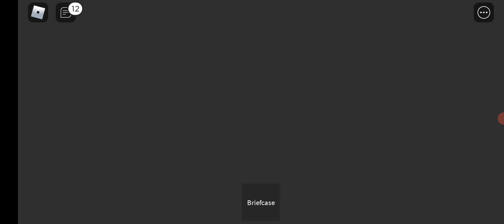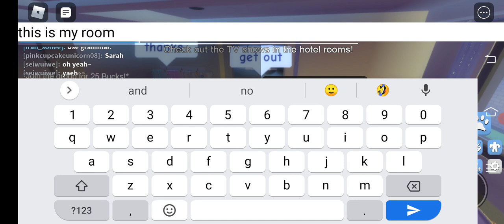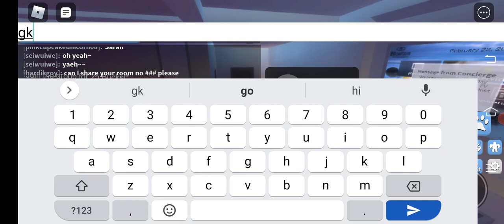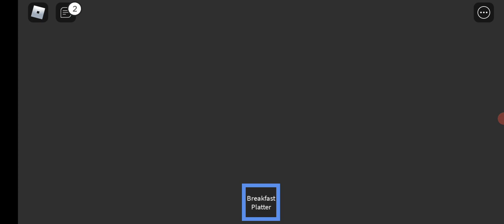unicorngirl goes to a hotel